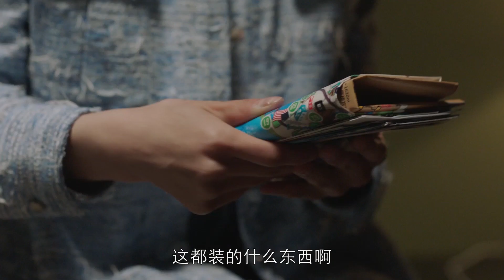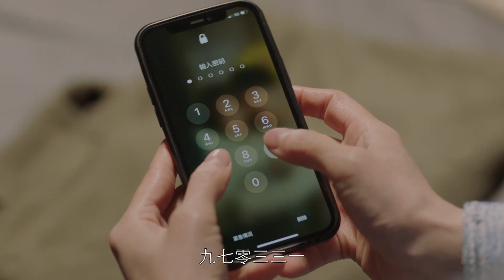男友要离开，女孩竟从他行李中翻到前女友信物👀《谁都知道我爱你/Almost Lover》｜宋茜 许魏洲 陈鹤一 高睿菲儿 【捷成华视偶像剧场】